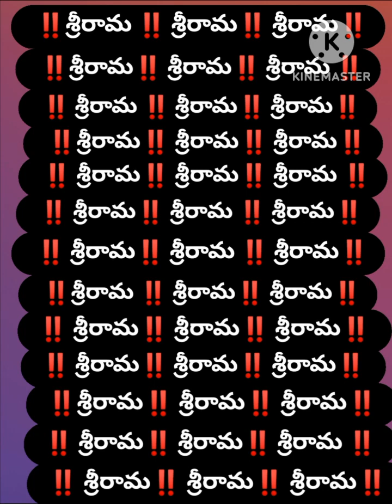🔥 శ్రీరామ కోటి నాతో‼️‼️ రాయండి పోటీ మన డ్యూటీ🔥B ChandraShaker B💥🔥 9640037003💥🔥🔥